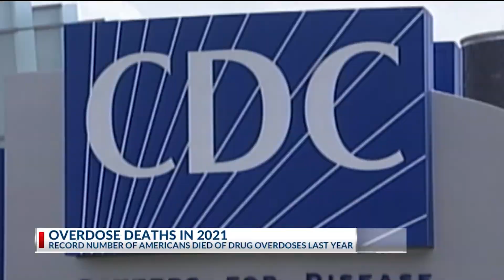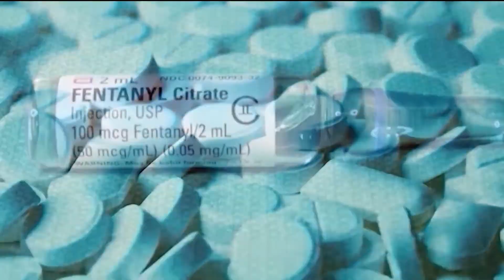Fentanyl responsible for almost half of the drug overdoes in Kern County last year